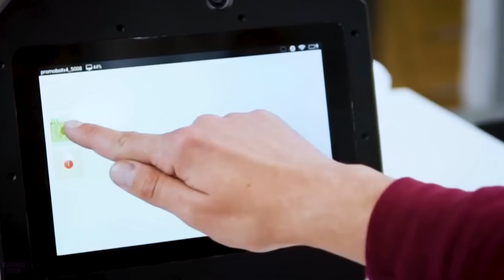Russia has Revealed its Most Advanced Hyper-Realistic Humanoid Robots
Russia has unveiled its most advanced hyper-realistic humanoid robots. These latest developments are astounding in their level of detail and realism, closely mimicking human appearance and behavior. The robots not only exhibit an incredible likeness to humans, but also feature high technical specifications, including advanced artificial intelligence and movement systems.